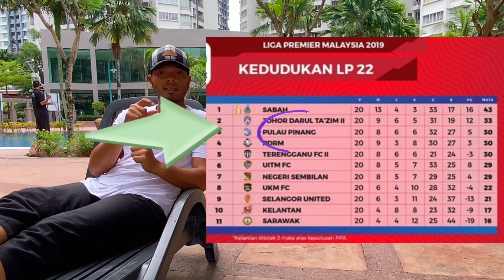Titik Terendah Kareer saya. Ini 2 Faktor utama untuk bangkit!!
Setiap dari kita pasti pernah lalui titik terendah dalam kehidupan. Kalau kita semakin baik keadaannya kini, andaikan kita laluinya sekali lagi YAKIN dan PERCAYA kita pasti hadapinya lagi. Jika habis pertolongan makhluk sudah kita usaha tapi belum berhasil , KEMBALIlah kepada DIA yang maha kuasa. Semoga manfaat buat kita semua dengan kisah kehidupan saya ini.